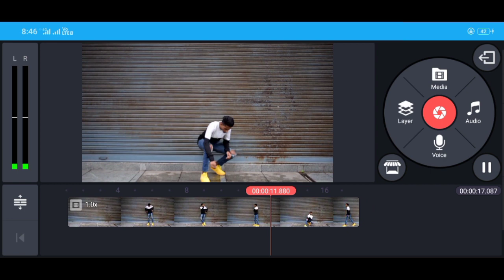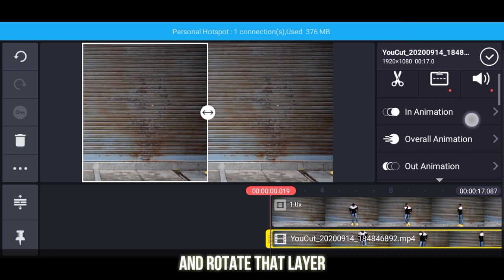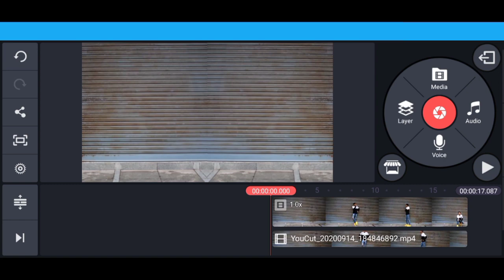How to make creative video for Instagram reel like Vishal prajapati and harsh ghodse kinemaster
How they make there video for Instagram reel
Dm for editing..